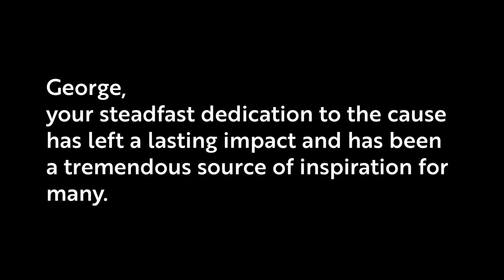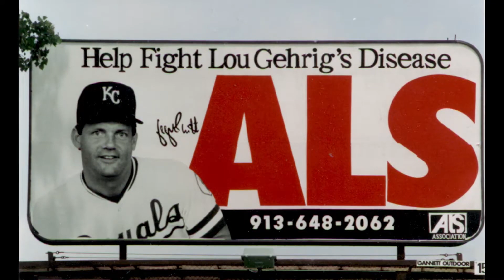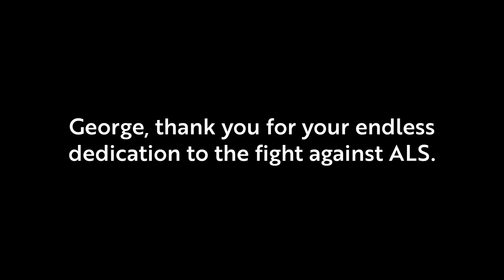The ALS Association Lifetime Achievement Award: George Brett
George Brett's dedication to raising awareness for the disease has inspired many, and his contributions have undoubtedly made a difference in the lives of those affected by ALS.